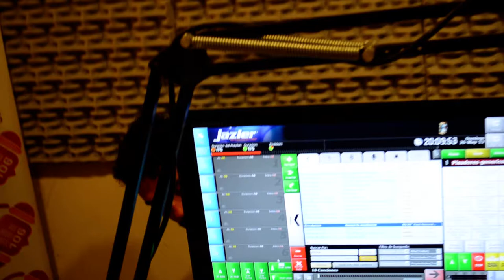Buena Chaplin - Radio Frecuencia106 FM 106.5 Mhz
Frecuencia 106 se instala en el centro de Belén de Escobar, al norte del Gran Buenos Aires, para contagiar a la ciudad y alrededores con la combinación de la mejor música de todos los tiempos, incluyendo los años 70', los 80', 90' como también de la actualidad.
Frecuencia 106 con su música crea el día deseado. En el día a día musical se encuentran los artistas más reconocidos, esos que le harán disfrutar la jornada.